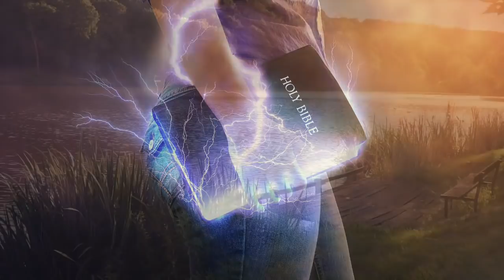Trovare la serenità cantando al Signore - raccolta di canti religiosi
Trovare la serenità cantando al Signore - raccolta di canti religiosi CantiCristiani di Preghiera in Canto

01. ABBRACCIAMI 00:00:00
02. CANTO PER CRISTO  00:04:30
03. VOCAZIONE 00:07:09
04. DIO FARA' UNA VIA 00:10:43
05. UN FIUME DI PACE 00:15:36
06. ERA LI' 00:17:12
07. LA PREGHIERA   00:19:51
08. PADRE TI ADORO  00:24:00
09. SORGA DIO 00:26:32
10. Ti Loderò Ti Adorerò Ti Canterò 00:31:37
11. DONA LA PACE 00:36:12
12. TU SEI LA FORZA 00:43:47
13. ALZO LE MANI  00:49:11
14. VIENI VIENI SPIRITO D'AMORE 00:52:22
15. TU SEI DEGNO  00:55:45